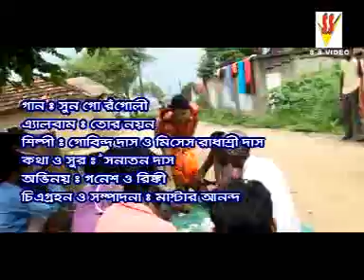Purulia Songs 2015 - Sun Go Rangoli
Purulia Songs 2015